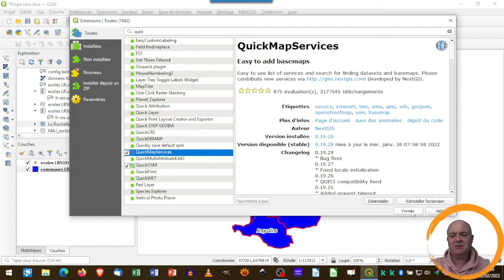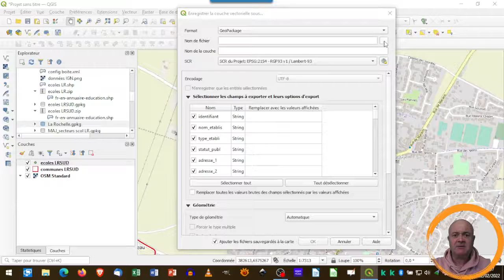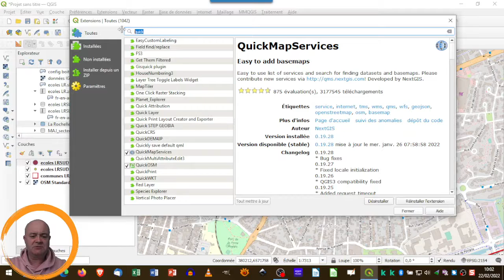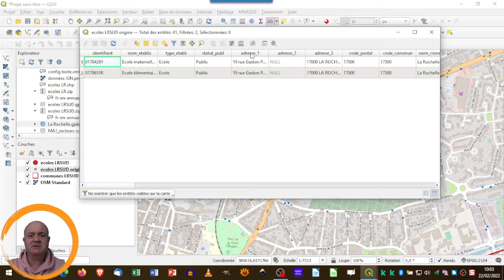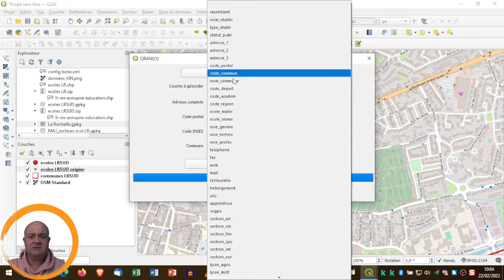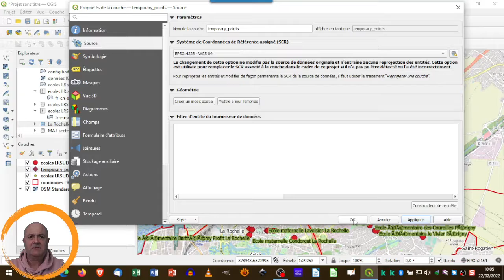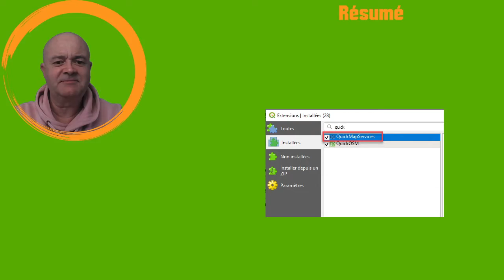épisode 4 : déplacer une entité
Comment déplacer des points (écoles) sur un fond de carte openstreetmap pour corriger les erreurs de géolocalisation